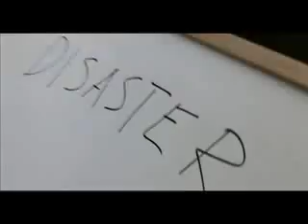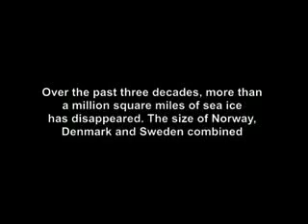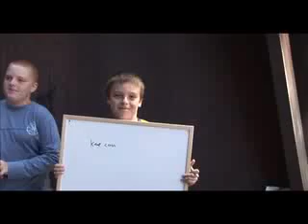Adventure Ecology: Climate Change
What does climate change really mean to you?